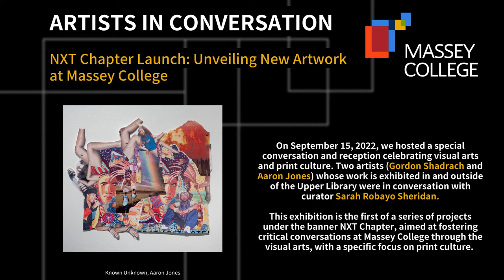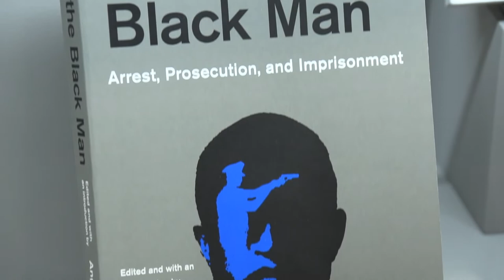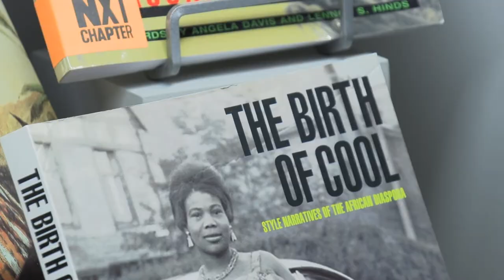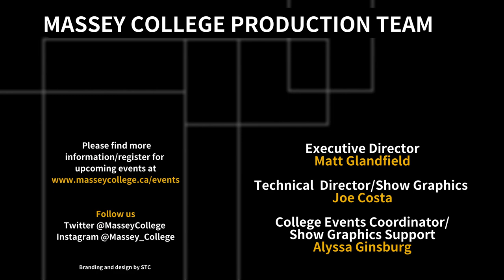NXT Chapter: Artists in Conversation on New Artwork at Massey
In September, we held a special conversation celebrating visual arts and print culture. We were joined by two artists (Gordon Shadrach and Aaron Jones), in conversation with curator Sarah Robayo Sheridan, about their work exhibited in and outside of the Upper Library. You are welcome to visit Massey to see the artwork.

This exhibition is the first of a series of projects under the banner NXT Chapter, aimed at fostering critical conversations at Massey College through the visual arts, with a speciﬁc focus on print culture. Ivan McFarlane, a founding member of the Quadrangle Society, and a Senior Fellow from 2011 – 2020 was a beloved Massey College community member who passed away in 2020, was an important force behind many a book club held at the college. He is memorialized in a portrait by Gordon Shadrach that hangs at the entry to the Upper Library.

While we were preparing to use this room as an exhibition space, we started thinking about how the insertion of new books might affect a change in the given environment. Inspired by the many librarians in Canada who generated reading lists on anti-black racism in response to the call by Black Lives Matter to recognize systemic exclusions, we began compiling these lists. We then partnered with A Different Booklist, a local independent, multicultural bookstore specializing in books from the African Caribbean Diaspora and the Global South, to purchase books that expand the knowledge represented in the Upper Library.

The exhibition features collages by Aaron Jones that are inspired by the world of books. Growing up surrounded by a compelling print environment that included magazines such as Ebony, Essence and O, as well as encyclopedias and books about nature and science, his curiosity was piqued about the stakes of representation. For Jones, collage functions as a way of dismantling existing representations in order create new images that support self-aﬃrmation. Jones’s approach is to ask how we might make our own world from what is given and how to imagine a future in which peace and prosperity can be shared by all. Seeing Knowledge draws from imagery that Jones collected when he was researching at Rita Cox Black and Caribbean Heritage book collection at the Malvern Branch of the Toronto Public Library. To bring the project full circle, we have re-assembled the exact editions that Jones sampled when he was creating the collages. These titles are meant for community use. Please feel free to read them on site, placing them back in their displays when not in use.

Artist bios

AARON JONES creates work subverting restrictive ideas around identity and self. His work has been included in exhibitions at the Doris McCarthy Gallery, NIA Centre for the Arts, Mercer Union, Oakville Galleries and the Museum of Contemporary Art, Toronto. Jones graduated with a BA from OCADU in 2018. He has work in the permanent collections of the Art Gallery of Ontario and the Doris McCarthy Gallery and is represented by Zalucky Contemporary, Toronto.

Toronto-based artist GORDON SHADRACH (B. Des OCADU and M.Ed Niagara University) was born and raised in Brampton, Ontario in 1966. Gordon works from photographs and paints in oil and acrylic on wood. Gordon’s work has been collected by several prominent Black art collections and is included in the permanent collections of the Art Gallery of Hamilton and the Agnes Etherington Art Centre. In 2022, Gordon co-curated a project titled “Dis/Mantle”, which is a reimagining of Spadina Museum in Toronto through an afro-futuristic lens. The exhibit features his paintings, textiles and installation work. He is currently represented by United Contemporary Gallery in Toronto.